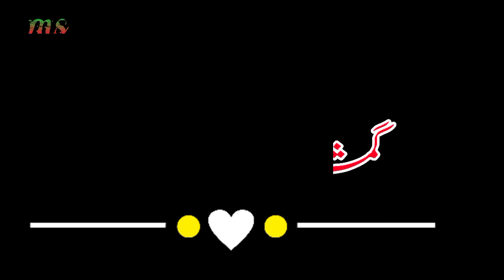meray mulla satha day black screen status atif aslam jummah mubarak status whatsapp